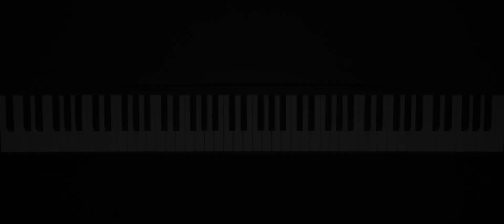Mitski - Brand New City (Piano cover)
Lyrics:
Think my brain is rotting in places
I think my heart is ready to die
I think my body is falling in pieces
I think my blood is passing me by
Honey, what'd you take? What'd you take?
Honey, look at me
Tell me what you took, what'd you take?
I think my fate is losing its patience
I think the ground is pulling me down
I think my life is losing momentum
I think my ways are wearing me down
But if I gave up on being pretty, I wouldn't know how to be alive
I should move to a brand new city and teach myself how to die